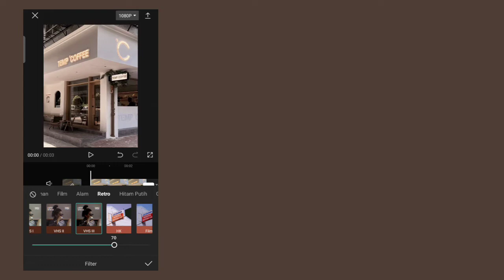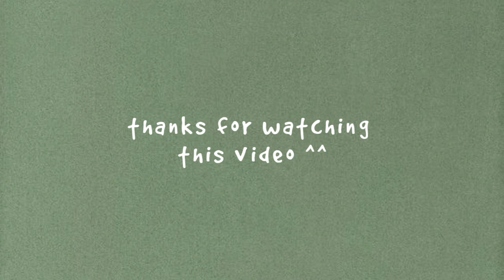Brown Sugar // capcut aesthetic filter by Ranirisma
° capcut filters °

          안녕

©if you take or cut my video, it is not legal,
you can just get my "filter. Not my video!"